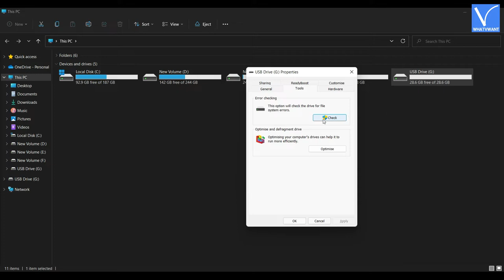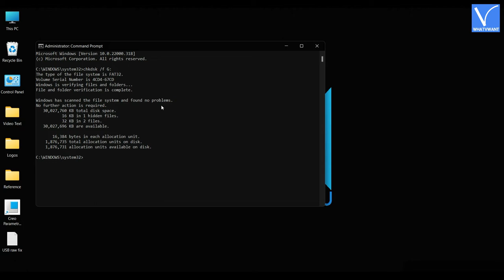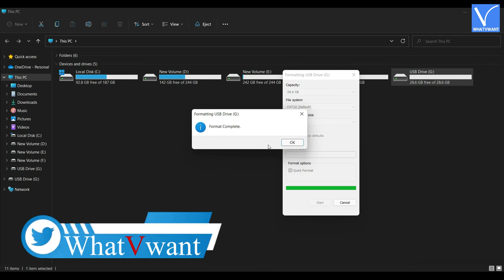How to Fix USB RAW Format - 3 Best Ways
This Tutorial will guide you through the 3 best ways to fix USB RAW Format.
0:00 - Introduction
0:32 - What is RAW Drive Format?
0:54 - 1) Using Default Option in Windows
1:44 - 2) Using Command Prompt
2:28 - 3) By Formatting the Device